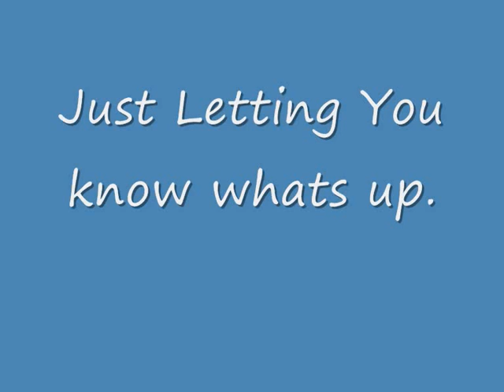Let's Listen: DK 9-8 Remix + Update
Little update...

All rights for the Song go to Moltov.